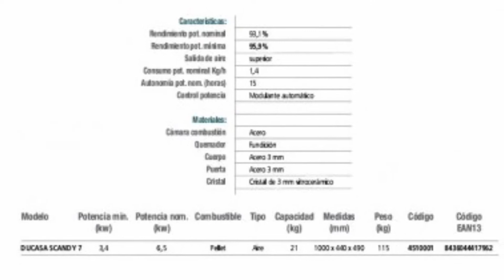🥇ESTUFAS DE PELLETS DUCASA | Precios y Ofertas🔥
✌ESTUFAS DE PELLETS DUCASA | Precios y Ofertas ✅ todos los modelos

✅En este vídeo verás los mejores precios y ofertas para comprar ESTUFAS DE PELLETS DUCASA | Precios y Ofertas